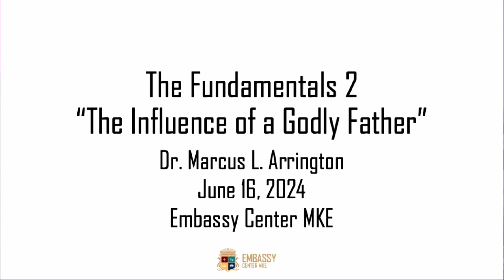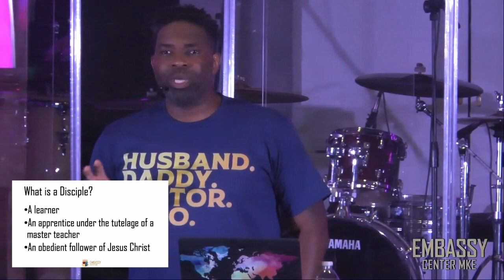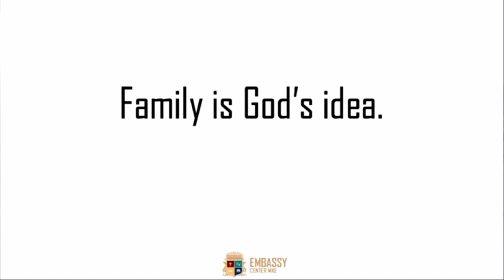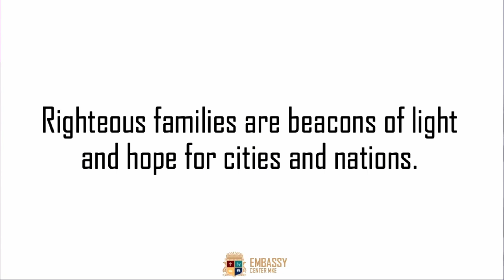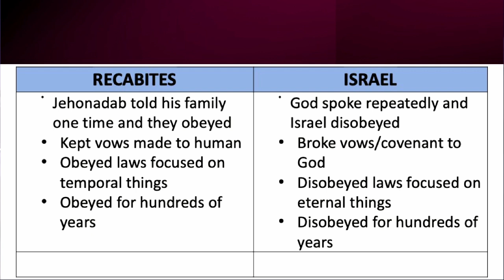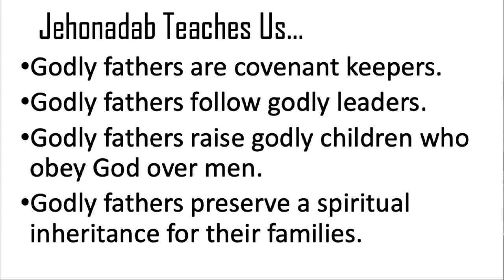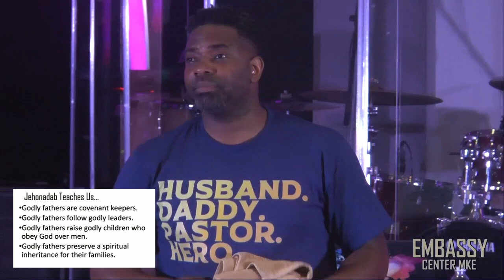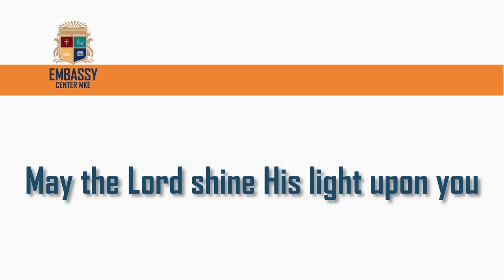The Fundamentals 2 - The Influence Of The Godly Father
Sr. Pastor Dr. Marcus L. Arrington, 6/16/2024

Fathers matters. Godly fathers matter even more. The influence of a man, a husband, a father who fears the Lord is immeasurable. His words echo and reverberate throughout generations. His actions inspire his children’s children.